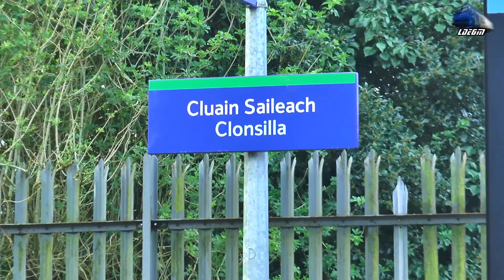RPSI THE SLIGO LEITRIM RAILTOUR Train in Clonsilla Station - 22 April 2023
00:00 Maynooth-Dublin Connolly Train
01:37 Dublin Connolly-Maynooth Train
02:31 SLIGO LEITRIM RAILTOUR - Sligo-Docklands RPSI Train - GM Class 201 216 Diesel Locomotive

22 April 2023